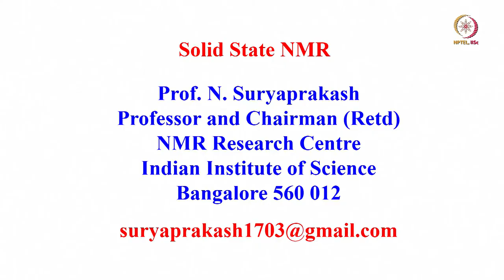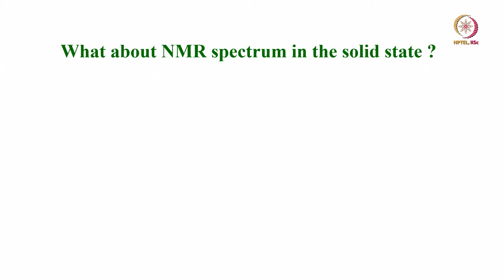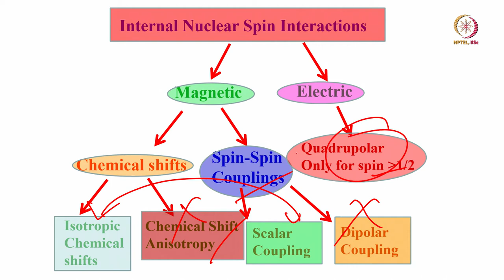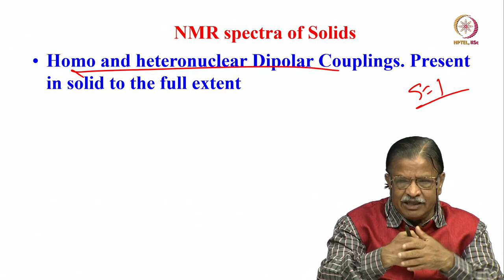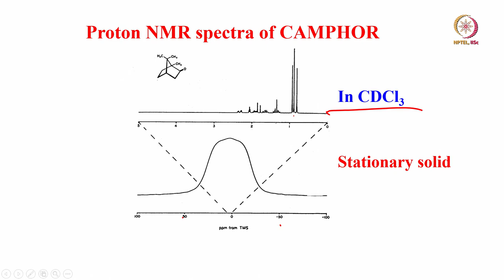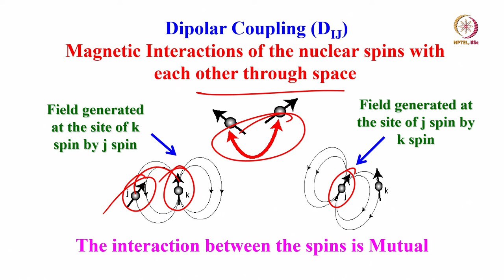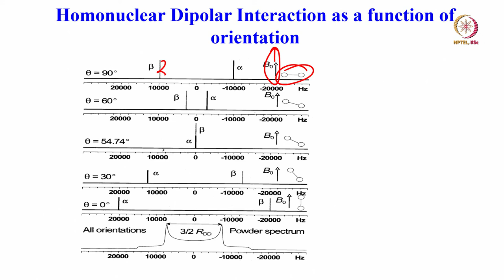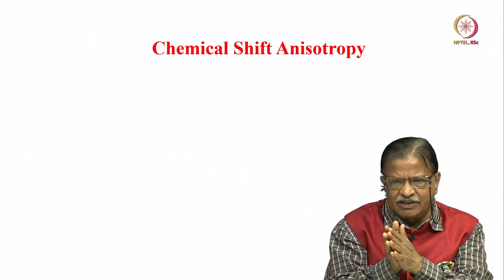Lec 55 Introduction to solid state NMR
spin ½ nuclei, CSA, dipolar couplings, powder pattern